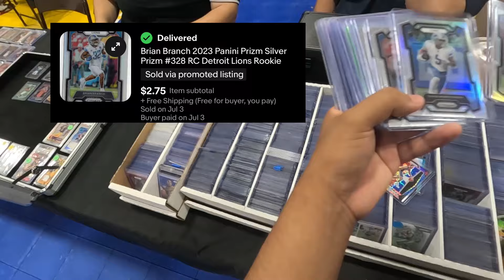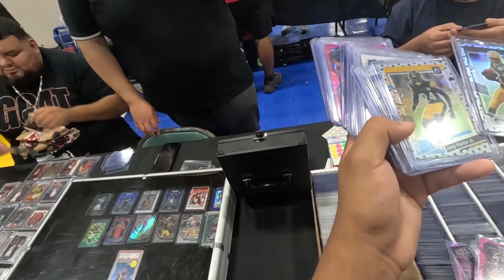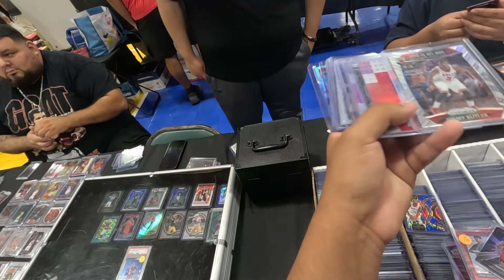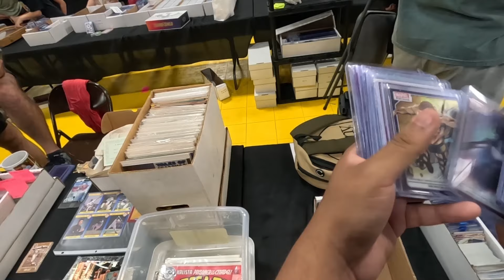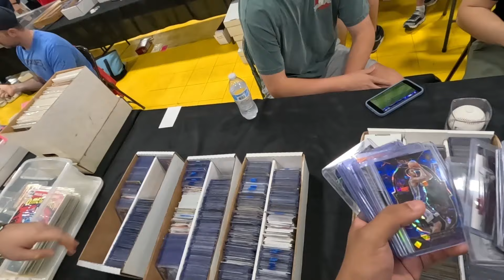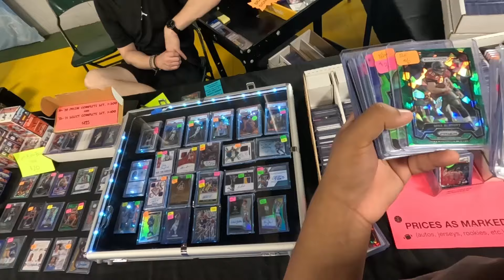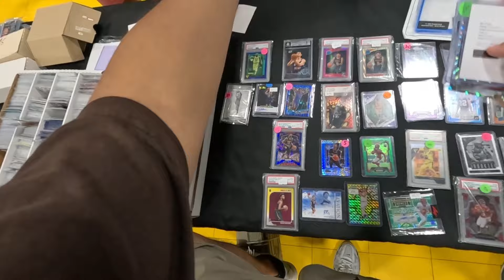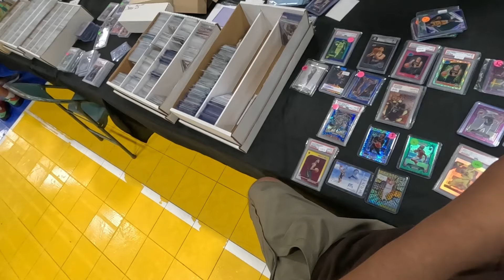THE RETURN! | Finding Value Box Steals At A Local Show | Card Show Vlog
GYTOCARDS